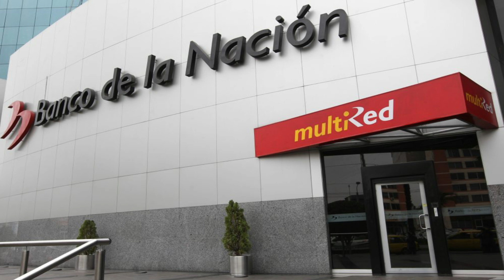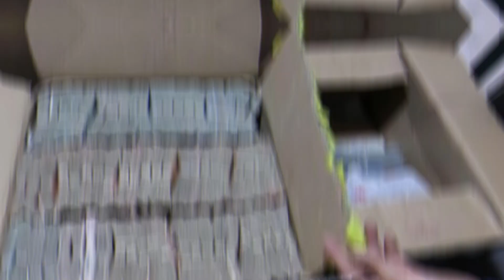🔴​👉​👉​ Hay Un Nuevo Escándalo En Perú ENTERESE AQUÍ 🙊​😠